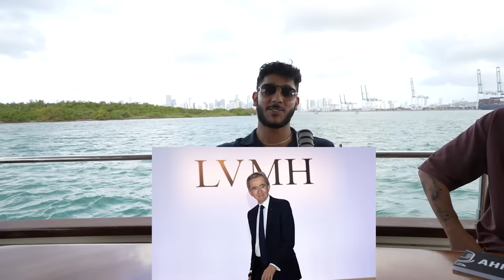Yacht Podcast FT LUKE BELMAR & JORDAN WELCH PODCAST EP 24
Luke Belmar’s Youtube Channel: @LukeBelmarX

Jordan Welch’s Youtube Channel: @JordanWelch

0:00 Intro
2:26 What is Success for Luke Belmar, Jordan Welch and Ahmad Mahmood!
5:03 The Number One Most Crucial Thing For Self-Improvement!
8:30 Luke Belmar and Jordan Welch’s Thoughts on Affirmations!
11:34 Jordan Welch and Luke Belmar thoughts on Meditation!
20:22 What is the Purpose of Life!
23:00 Luke Belmar Explains What Data Sets is!
27:33 Luke Belmar and Jordan Wealth speak about the Importance of Books!
30:35 How Ahmad got to Where he is and How to Add Value to People!
38:12 Luke Belmar Speaks about Identity!
44:20 How to Rewire your Brain!
49:20 Outro